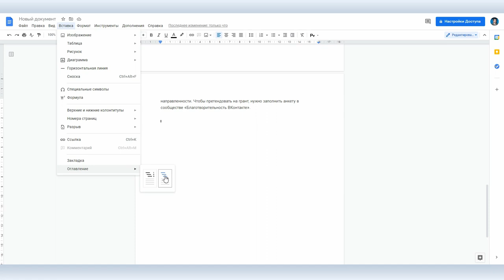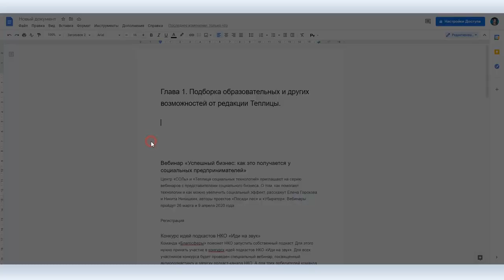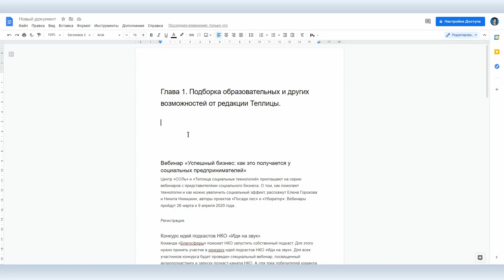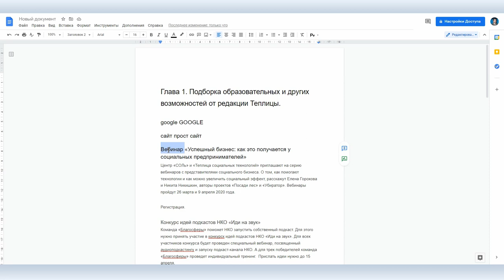Секреты Google Docs #6: оглавление, сноски, автозамена и расширенный поиск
Google Docs по праву можно считать одним из самых популярных и удобных сервисов от Google. Бесплатный аналог Word или Excel, прекрасно работающий онлайн, тесно интегрированный с Google Диском и почтой Gmail, казалось бы, что еще?

На самом деле полезные и неочевидные функции еще есть, о них мы расскажем в скринкасте серии. Как быстро создать оглавление с иерархией глав и подпунктов, как проставлять сноски в тексте и пользоваться автозаменой, как использовать расширенный поиск и искать сайты с релевантной информацией или картинки для иллюстрации прямо в Google Документе.